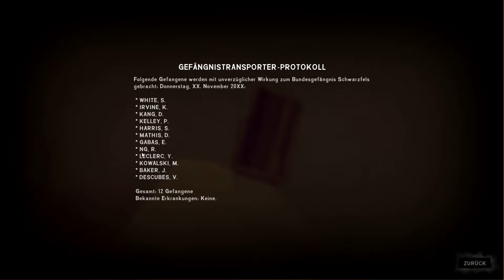The Long Dark: Wir brauchen Antworten #08 (german)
Wir haben wieder eine Spur aber Diese gibt noch mehr Fragen als Antworten.